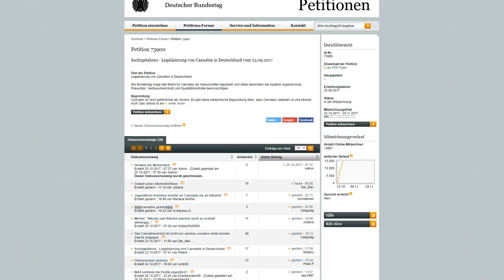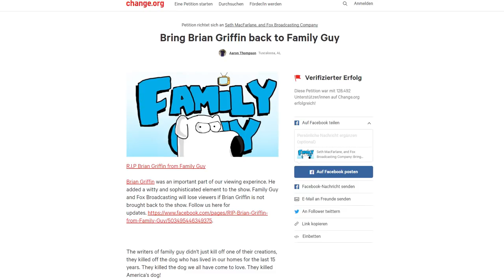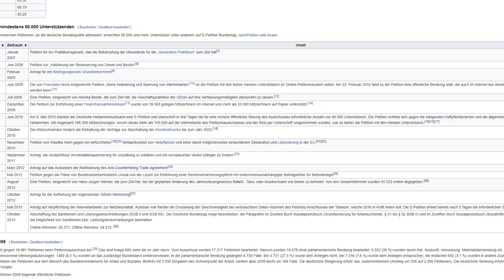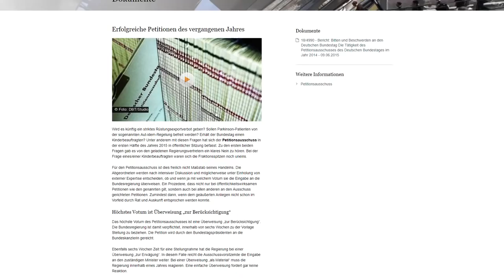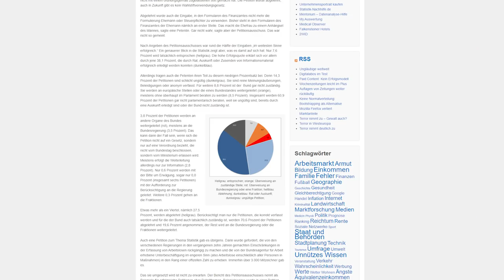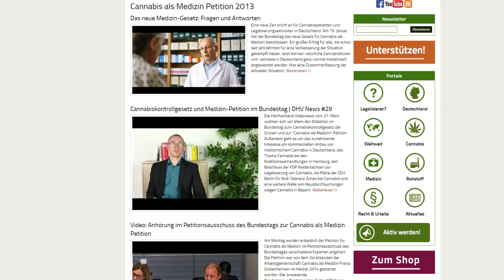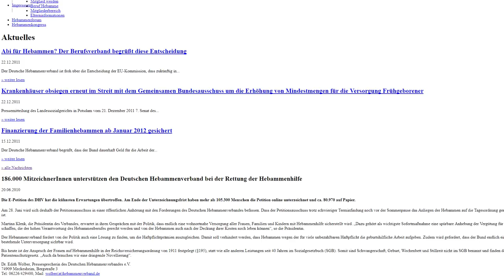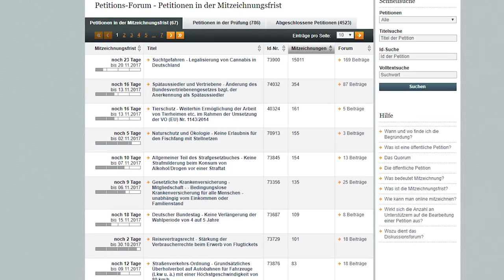BRINGEN PETITIONEN ÜBERHAUPT WAS?